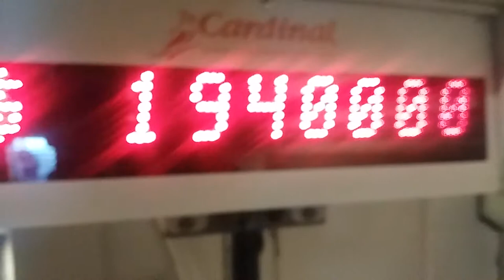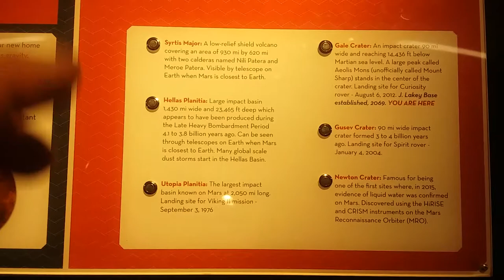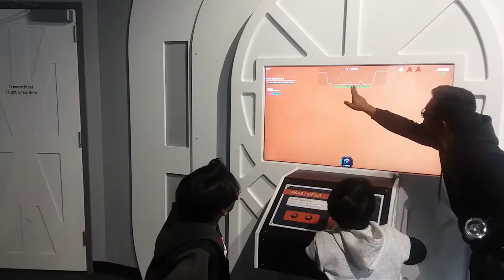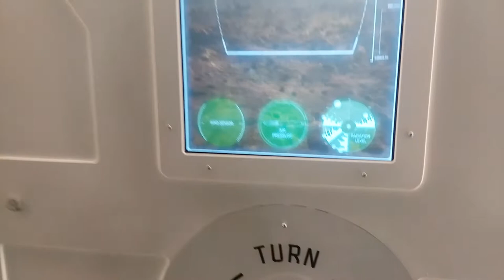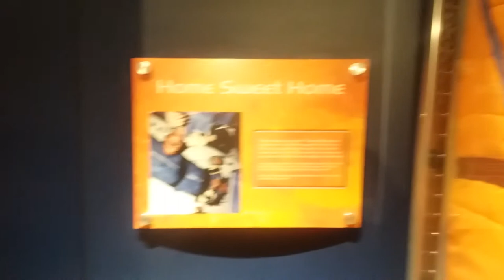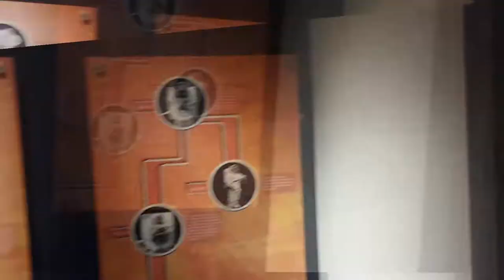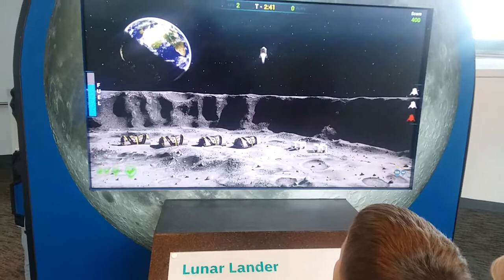Visiting Customs & The St. Louis Science Center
This time we are going to Lambert Airport for a visit to their TSA/Homeland Security center.
Why?
Global Entry & TSA Pre-check.
It was a really nice experience overall, fingerprint scans, identification verification, & answering a few question.
Done.
Next thing that I know, I have my known traveler number.

Next we went to IKEA, which we didn't record.

Then on to the St. Louis Science Center, which we get in free at science museums all over the United States. The only expense we have going there is I-Max & food.
With some exploration of their Mars & Moon exhibits, we head into the Planetarium.
With running on extremely low amount of sleep, I end up falling asleep during the presentation.
A dark room, with us all laying on mats, looking up at the stars.
I was snoring away.
Faith nudged me a couple times trying to get me to stop snoring.

The I-Max experience was great, they had a documentary on the Wild North of Australia.

Then on to home through the traffic & the rain.

Check us out on Instagram:
permanett_acres

We are a small scale farm in Southern Illinois, trying to establish a permaculture based farm. We want to have a great pairing of animals & plants to create a culture that keeps getting better every year. Thicker layers of nutritious soil, that produce nutrient dense foods that leave your body satisfied.
I have had some digestive system issues & want to start getting food in my system & my family's system that will keep us in good health.

We also love traveling, that means anywhere we can go around the world. How do you travel across the world while having a farm? Good friends, travel hacking, & easy setups for someone to take care of your livestock. We try to be generous with everyone that we deal with, customers, friends, family, anyone who helps us out, & beyond.